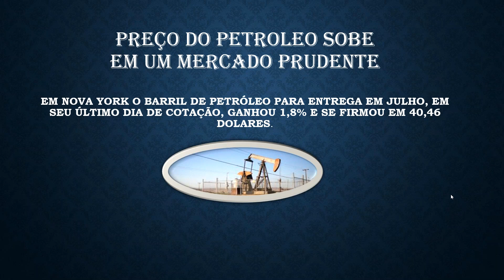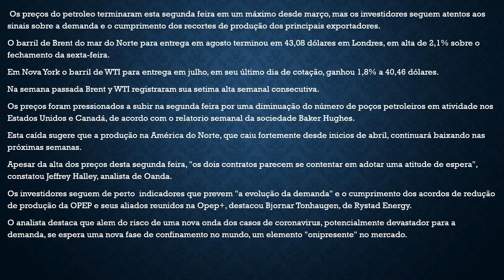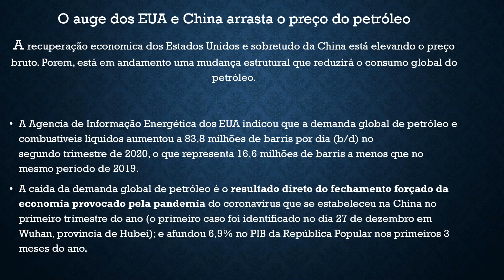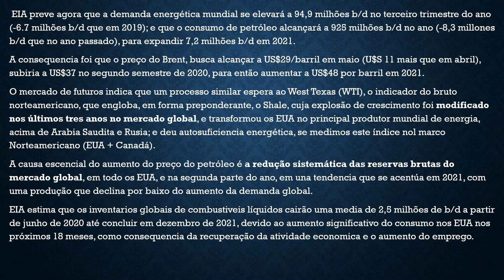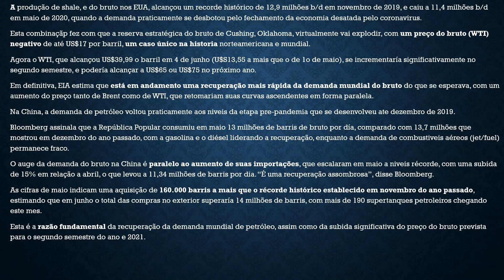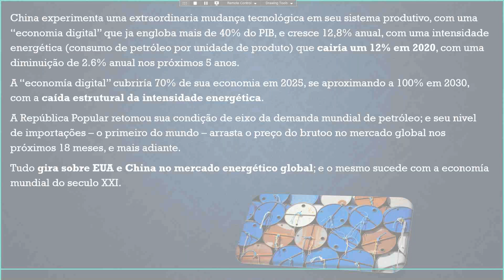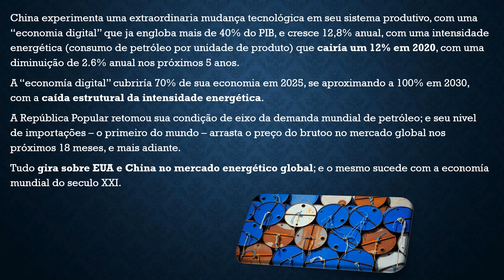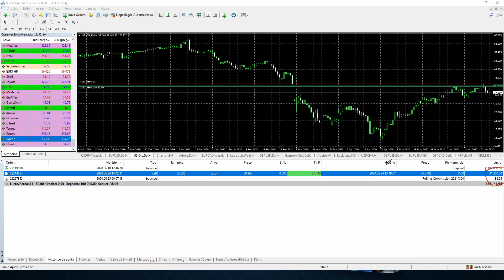Estoques de Petróleo Bruto 24/6/2020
Os estoques de petróleo bruto da Energy Information Administration (EIA) mede a mudança semanal no número de barris de petróleo bruto mantidos por empresas dos EUA. O nível dos estoques influencia o preço dos produtos petrolíferos, o que pode ter impacto na inflação.
O aumento nos estoques de petróleo bruto é maior do que o esperado implica uma demanda mais fraca e pessimismo para os preços do petróleo. O mesmo pode ser dito se um declínio nos estoques for menor do que o esperado.
Se o aumento do petróleo bruto é menor do que o esperado, implica maior demanda e otimismo para os preços do petróleo. O mesmo pode ser dito se um declínio nos estoques é maior do que o esperado.